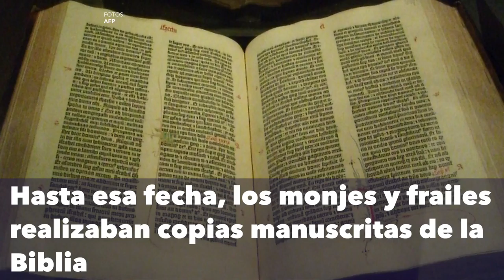El 23 de febrero de 1455 el alemán Johannes Gutenberg imprime la Biblia, su primer libro